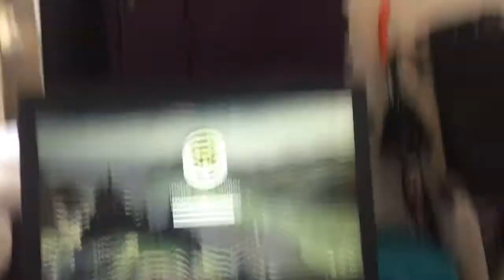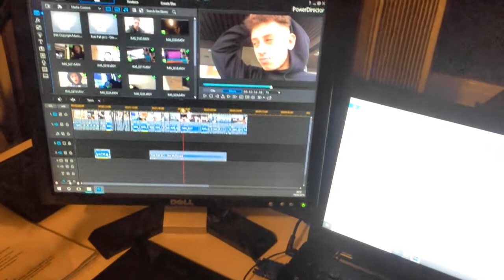A BUILDING BURNT DOWN NEAR MY FLAT! - Vlog